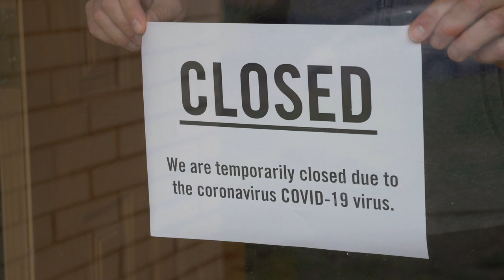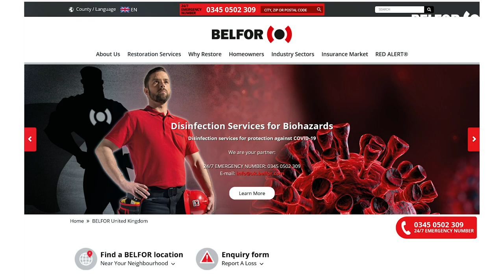BELFOR Disinfection Service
Hygiene and disinfection will remain our constant companions in everyday life - and that also applies to the economy. For many companies, it is important to reconcile employee protection and the resumption or continuation of production.
BELFOR - the world's number 1 damage restoration company - offers you support here. BELFOR not only deals with fire and water damage, but also with contamination worldwide on a daily basis. You benefit from decades of expertise and experience from disinfection and decontamination projects.
Disinfection - preventive or in the event of confirmed contamination: BELFOR is on hand to help you reduce or avoid downtime and protect your employees.
Thanks to our many years of experience in damage restoration, we are proven experts when it comes to optimally adapting decontamination procedures to the given, often complex, circumstances. Because: Only the precisely fitting combination of different procedures - in contrast to individual procedures - ensures effective protection.